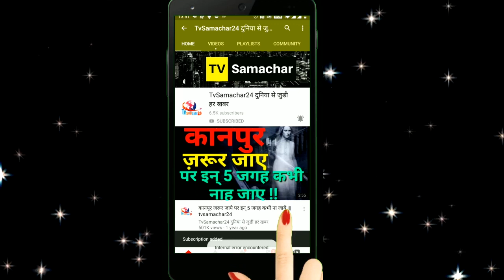Paras Chhabra Girlfriend Akanksha Puri Appreciates Himanshi Khurana for her Song Ohdi Shreaam | BB13